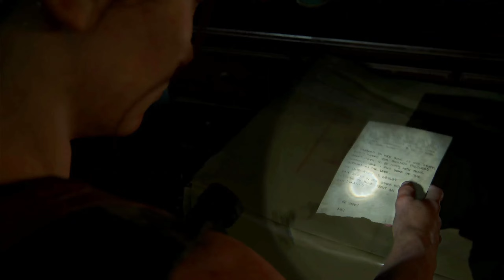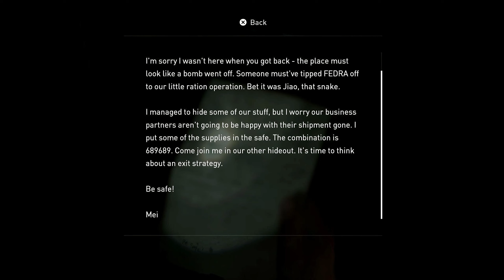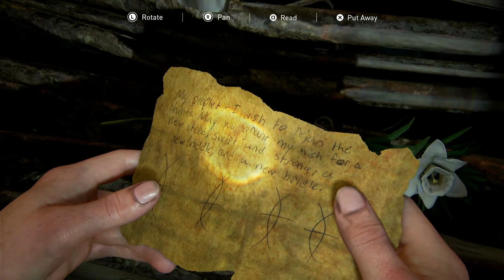PROPHET IN CHINA TOWN | THE LAST OF US PART II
Hey guys! It's me Winnie, and I play games for you guys!

Welcome Back To THE LAST OF US PART II Gameplay Part 20 Up

Thank You so much for supporting me from the beginning of this channel, and much love for you guys!

P E A C E & L O V E